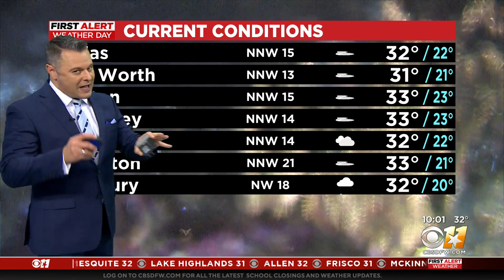Cold Rain Becoming Freezing Rain Overnight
As the temperatures drop and precipitation falls, road conditions will continue to deteriorate.